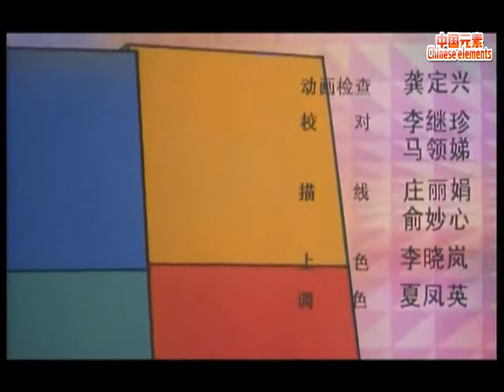魔方大厦05 三探樱桃塔 中国最早的恐怖动画 童年的阴影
不容错过的经典动画，70,80后童年的回忆，一定要看！！

《魔方大厦》是描述来克因魔方打乱后拼不回去，将魔方怒而掷地，魔方却突然变大，好奇的来克便进入到魔方世界里的一个故事。
原来魔方大厦是由二十六个“方国”组成的，有装在罐头里的家长、玻璃国、火车国和星座号油轮等等非常"有趣"的国家。来克在这些国家里开始了一系列神奇的历险。
动画版原计划制作26集，但因内容问题最终被混剪成10集播放，后再次因为内容问题改为只播放前10集，之前混剪版10集播放无限期中止，至今仍未播出过完整26集内容。
中文名      魔方大厦
动画制作 上海美术电影制片厂
集    数 26集，实际播出是混剪成10集播放后改为只播放前10集
类    型      动画片
地    区      中国大陆
原    作       郑渊洁
导    演       顾汉昌，强小柏，查侃
音    乐       郑方
主要配音   黄澄澄、韩清、沈明举、孙敬季、孙薇薇、李娟等